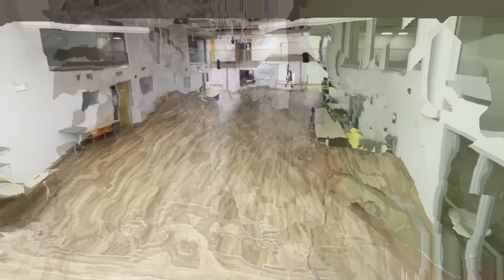How I Survived College in -30 DEGREES in CANADA !! | Canada College Vlog | SWISHY VLOG 2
Hello everyone, so this is the second Vlog on my channel and this is about my first week of college in Canada in -30 Degree celsius.

🎮 SOCIAL LINKS 🎮